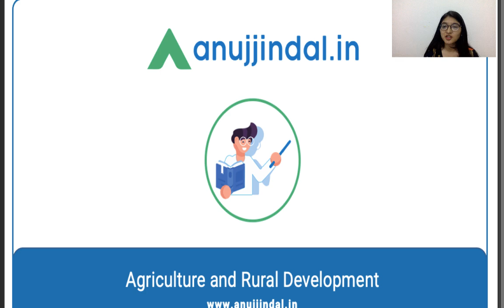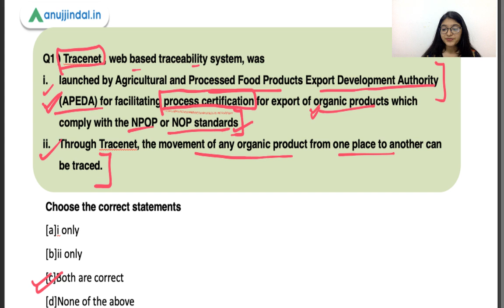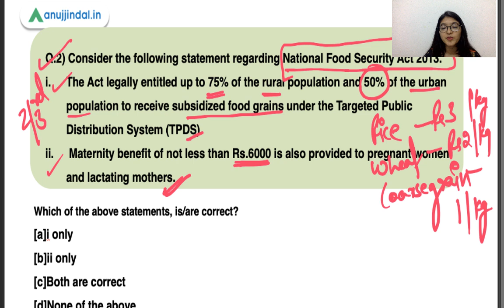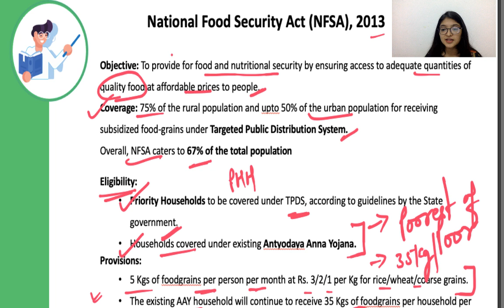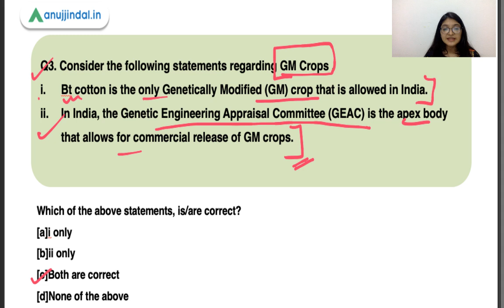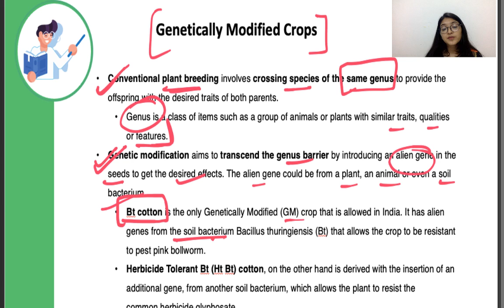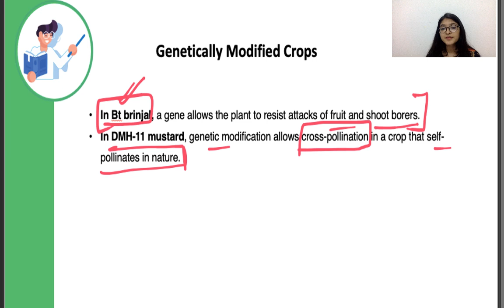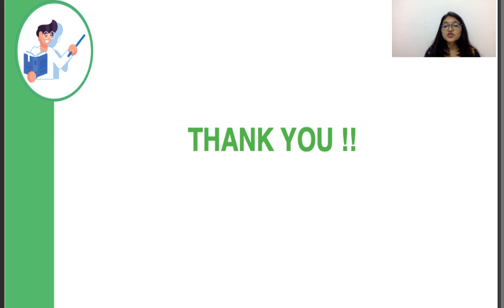ARD Current Affairs - Schemes & Portals | Day 13 - By Pooja Ma'am